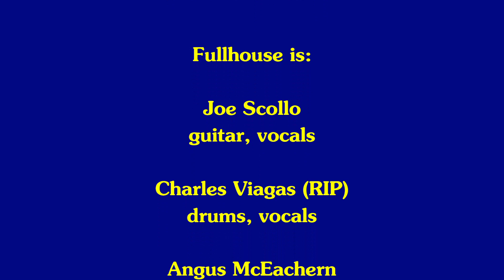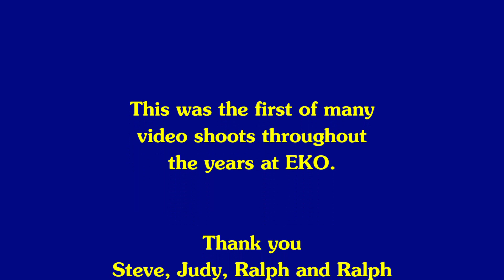Fullhouse EKO - Comfortably Numb 1988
"FULLHOUSE"
EKO Studio's
Deer Park, Long Island, N.Y.
"1988"

Comfortably Numb
(Waters, Gilmour)

Fullhouse is:
Joe Scollo - guitar, vocals

Charles Viagas (RIP) - drums, vocals

Angus McEachern - bass, vocals

Keith Hill - keyboards, vocals
EKO staff:

Sound
Steve Porcelli (Owner)

Stationary Camera
Ralph Porcelli

Mobile Camera
Ralph Esposito

Office mgr.
Judy Porcelli
This was the first of many
video shoots throughout
the years at EKO.

Steve, Judy, Ralph and Ralph
for being part of the
Fullhouse family.
“I Just Can't Wait”
Southern Cross Band
(Sonny Prewitt / Joe Prewitt)
Edited:  Angus McEachern -
BadDog Productions